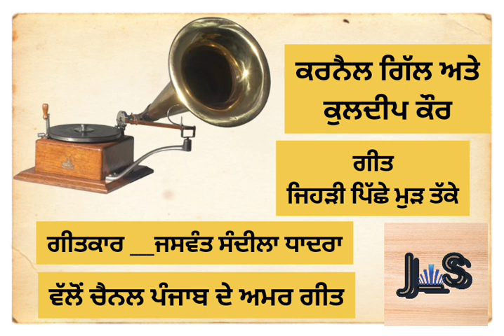Old Amar Punjabi Duet --Karnail Gill & Kuldeep Kaur-"jehri pichhe murh takke"-punjabdeamargeet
Song Jehri Pichhe
                 Murh Takke
Singers---Karnail Gill
                 Kuldeep Kaur

Lyrics Jaswant Sandila

presentation

      PUNJAB DE AMAR GEET
Very Famous Punjabi Singer
Late S.Karnail Gill Ji